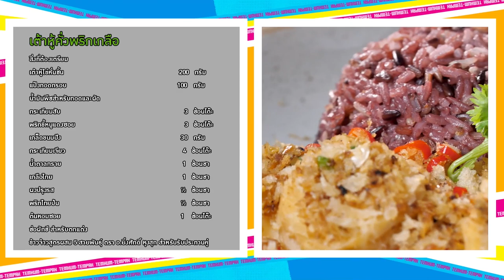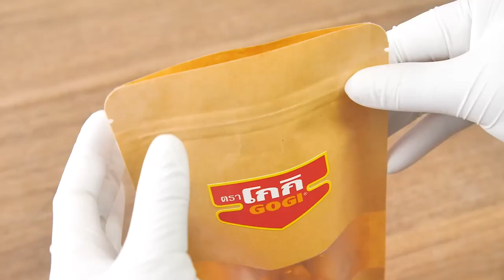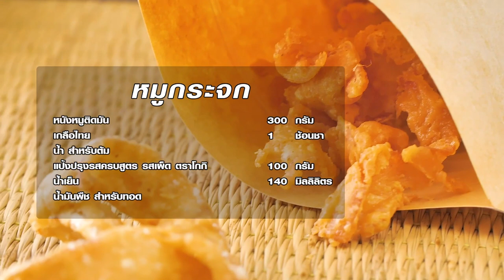รายการ "เต็มปากเต็มคำ" โจทย์(เต้าหู้ไข่) lเมนูเต้าหู้คั่วพริกเกลือ |EP.200 [1/3]